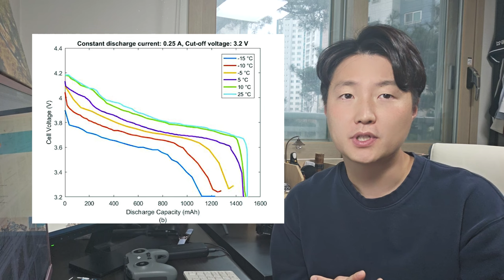이거 모르고 겨울에 드론 그냥 날리면 추락합니다.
이번 영상에서는 겨울에 드론날리기 전 꼭!! 알아야 하는 것들을 담았습니다.
1. 배터리 예열하기
2. 눈 올 때 날리지 말기!!
3. 차 안에서 따뜻하게 날리기

ㅋㅋㅋㅋ아 참고로... 독수리 조심하세요!